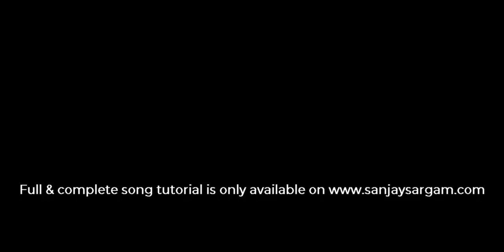O Majhi Re Apna Kinara - Guitar Tutorial (Chords)